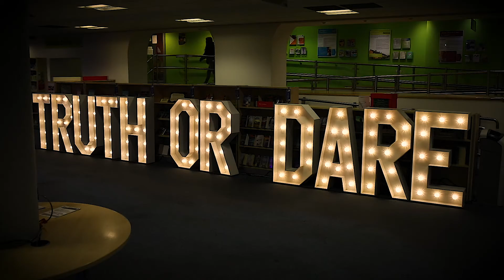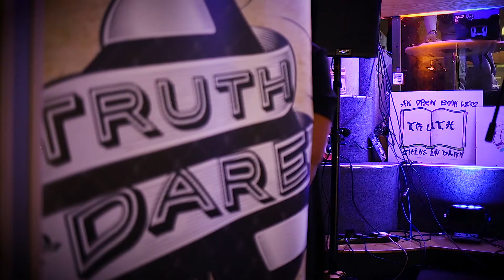National Poetry Day Nottingham Library Takeover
National Poetry Day Nottingham Library Takeover @ The Central Library Angel Row Nottingham.

Fuel Education, Can't Stop Won't Stop and Small Green Shoots